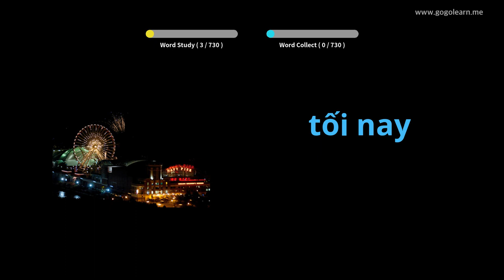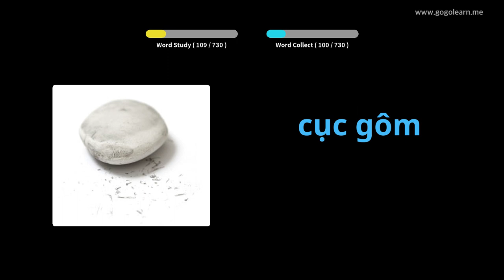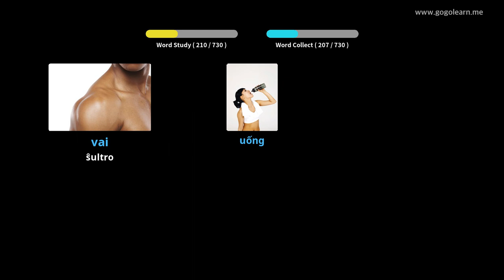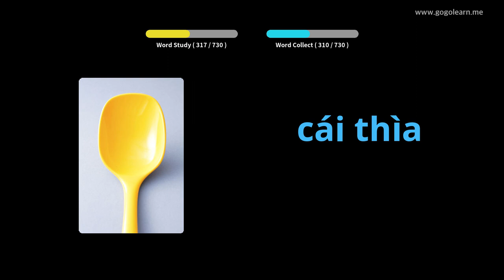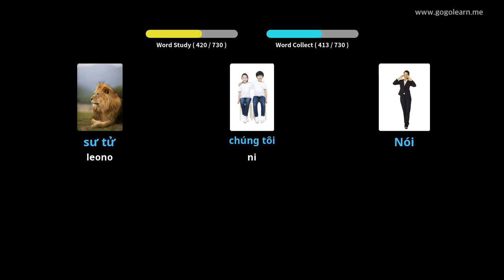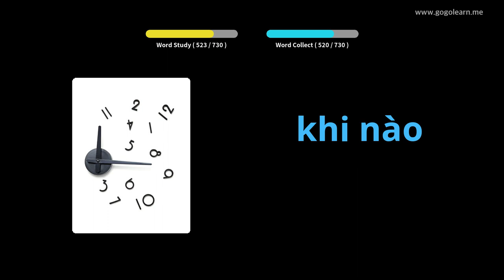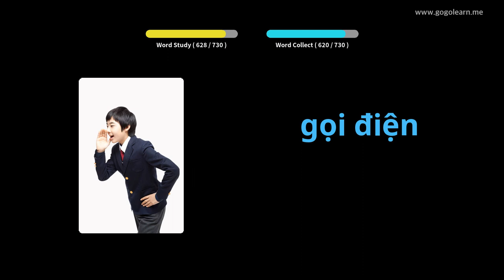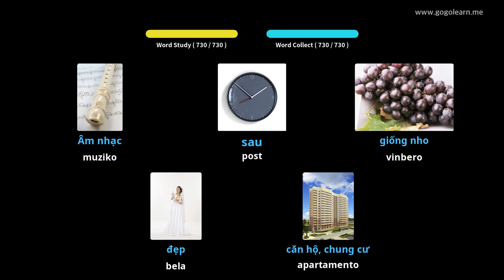Infanoj de vjetnama vorttrezoro | Golearn